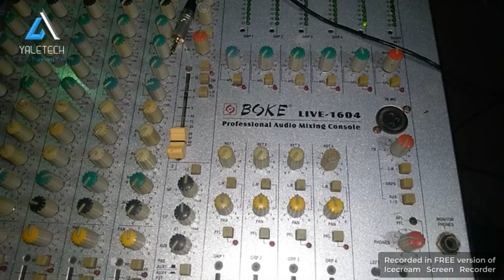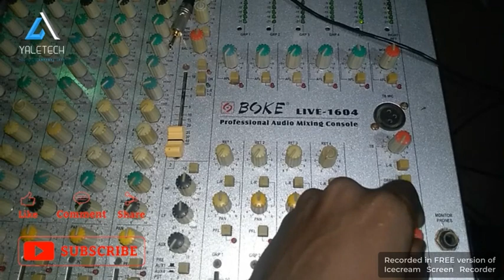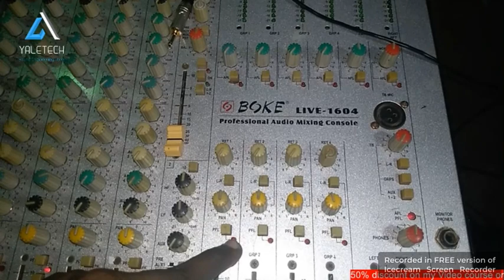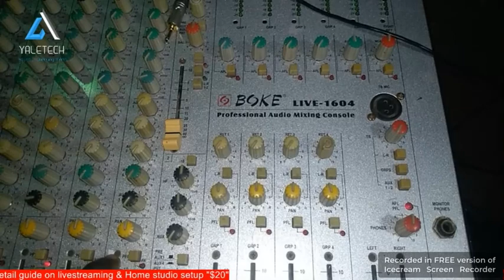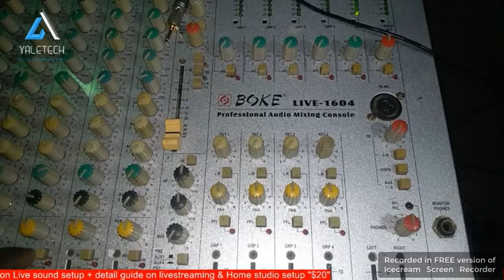How to Utilize AFL and PFL Like a Pro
In this video, I'll share with you  the full potential of your audio mixer with this comprehensive guide on utilizing AFL (After-Fader Listen)
and PFL (Pre-Fader Listen) functions like a seasoned professional.
Join us as we delve into the intricacies of these critical tools,
providing step-by-step instructions and expert tips for achieving crystal-clear mixes.
 Learn how to isolate and monitor specific channels, fine-tune levels, and refine your sound with precision.
Whether you're a budding audio engineer or a seasoned pro, this tutorial is your key to mastering the art of AFL and PFL for professional-grade audio production.
Elevate your mixing game and take your sound to the next level!

GET MY DETAILED VIDEO COURSE ON LIVE SOUND MIXING, RECORDING & HOME STUDIO SETUP ⇨⇨